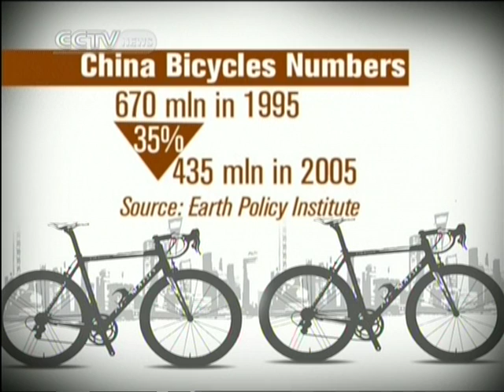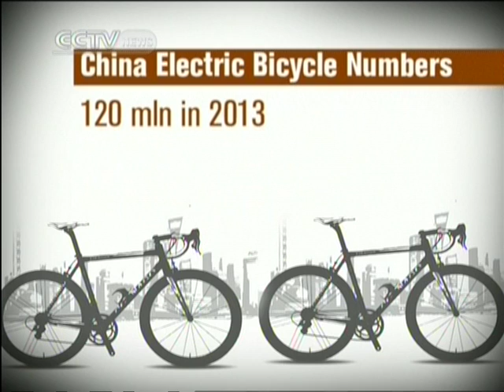The 24th China International Bicycle and Motor Fair to be held in Shanghai from Apr 13-16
The fair is happening in Shanghai. There the bicycles are no longer just tools for riding, but creative inventions to make our life easier and better.